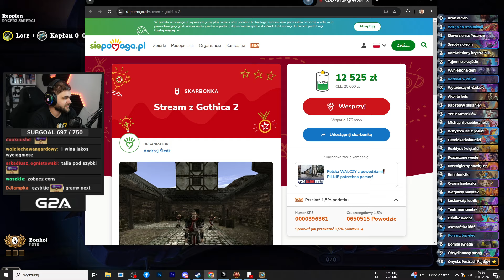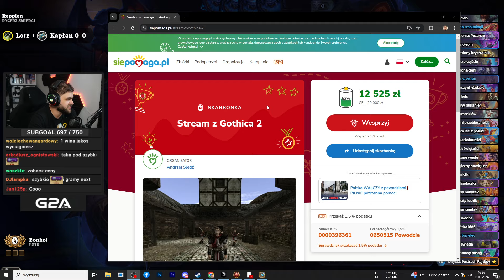Podwójny SER, poproszę! - Hearthstone ARENKA